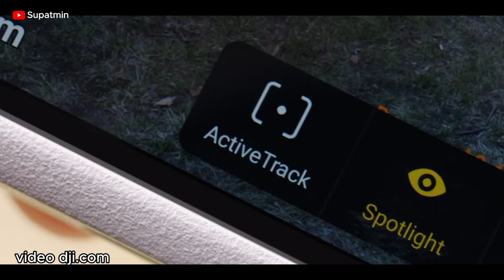Inilah Drone DJI Mini 4 Pro Penerus DJI Mini 3 Pro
Berikut adalah info mengenai Drone DJI Mini 4 Pro yang baru saja di Lounching ke pasaran indonesia yang merupakan penerus dari Drone DJI Mini 3 Pro

Terbaru DJI Mini 4 Pro
Review DJI Mini 4 Pro
Review Drone DJI Mini 4 Pro
Unboxing DJI Mini 4 Pro
Unboxing Drone DJI Mini 4 Pro